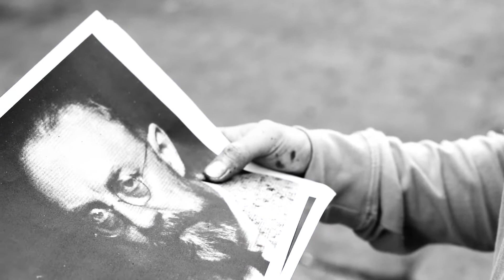The Mural Project with Joy Kim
Space 776 artist Joy Kim completes a mural in Times Square and works on our ongoing project to paint murals in our Bushwick neighborhood.